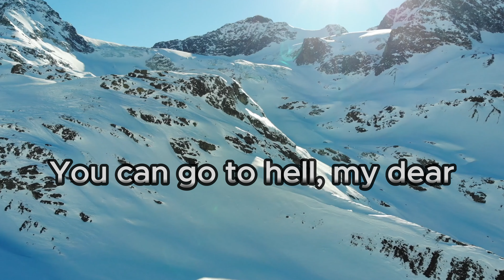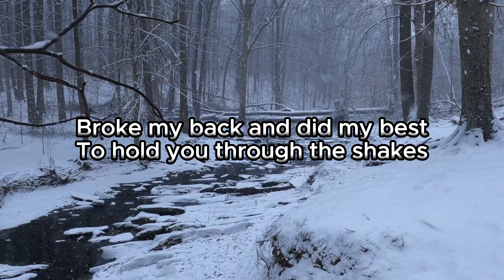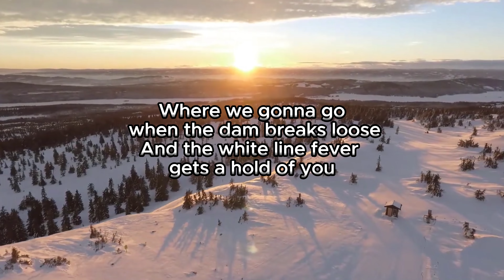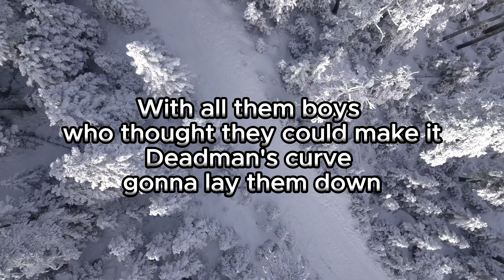Tyler Childers - Deadman's Curve (Lyrics)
Live Version with Lyrics